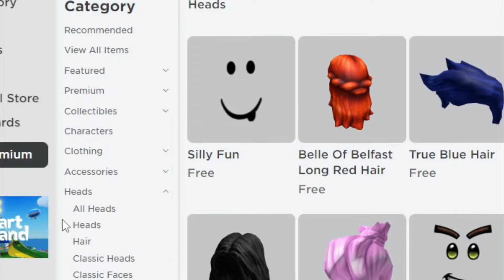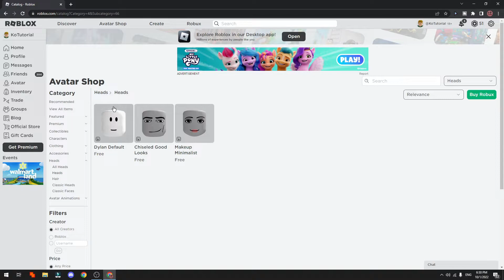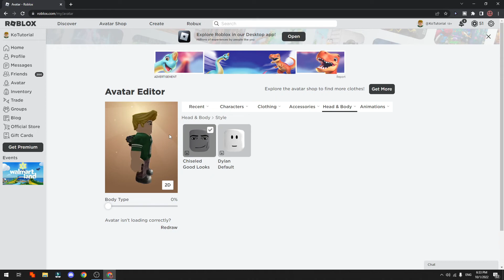CARA AGAR WAJAH KITA BISA BERKEDIP DI ROBLOX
Di Video kali ini Ko Tutorial akan memberitahu kalian bagaimana CARA AGAR WAJAH KITA BISA BERKEDIP DI ROBLOX

Nah jadi tonton dari awal sampai akhir agar kalian paham bagaimana CARA AGAR WAJAH KITA BISA BERKEDIP DI ROBLOX